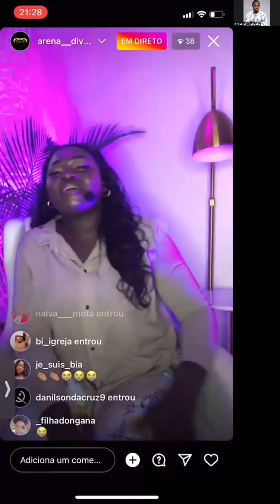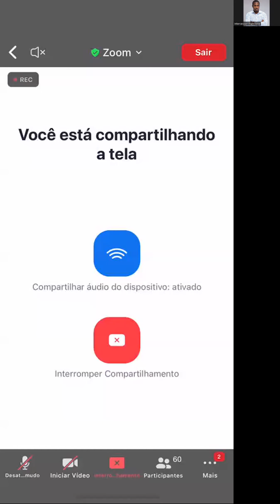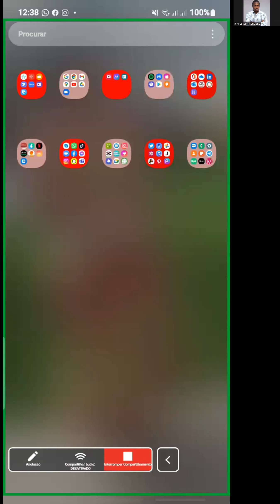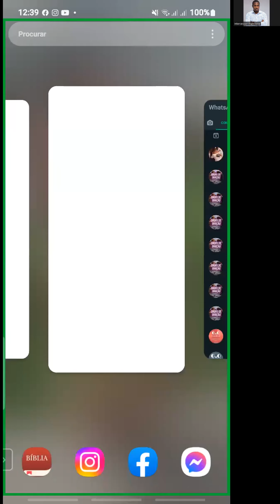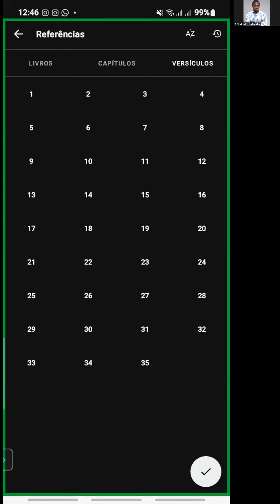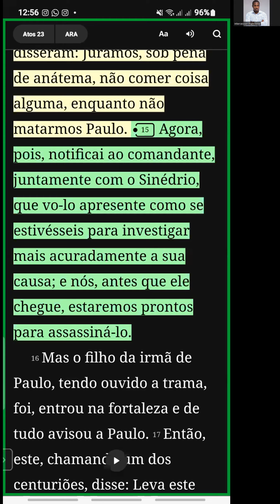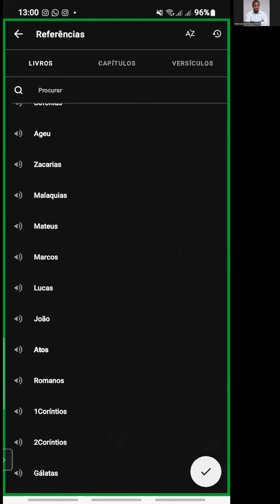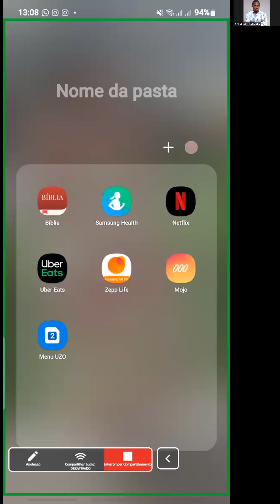Clamor da Tarde - Queremos lhe Ver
Hora: 12H

Pregador: Enzo o Servo

Agosto: Mês do Impacto

"Sigam fielmente os termos desta aliança, para que vocês prosperem em tudo o que fizerem.
Deuteronômio 29:9